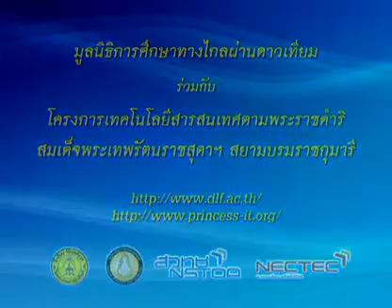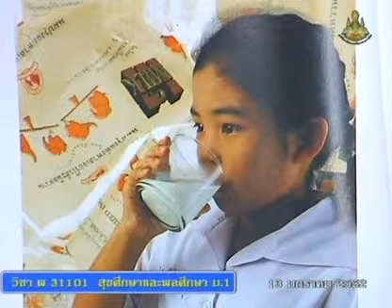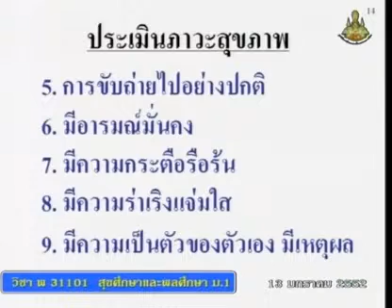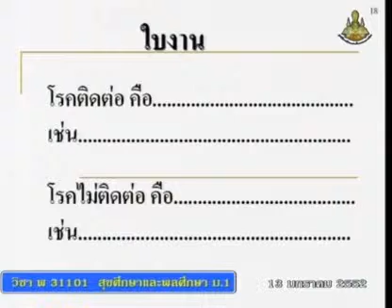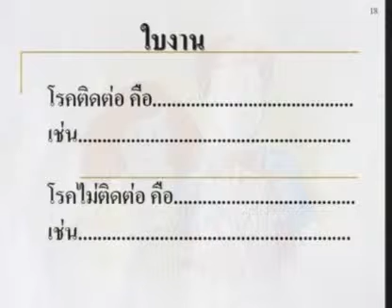110 51heM1 030Dh hygienem 1 สุขศึกษาม 1